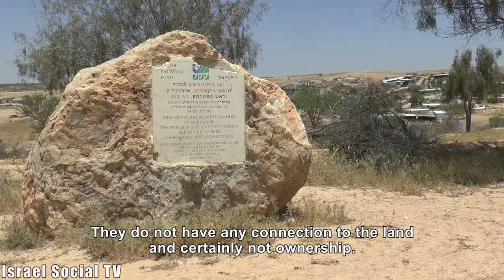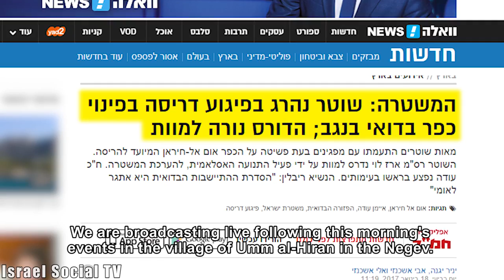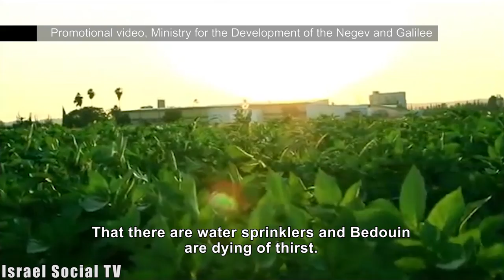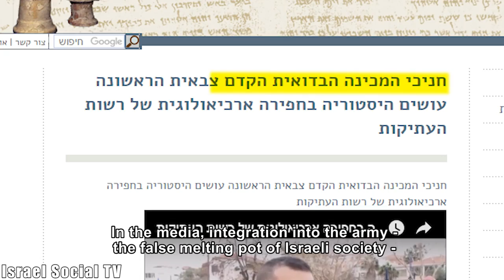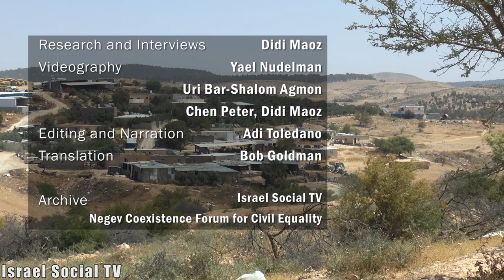Bedouins: They are Felons and Criminals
The state is tolerant toward them and even offers them rehabilitation programs and relocation to new towns set up especially for them. But they show contempt for the law  and are not deterred.  Is that so? The second article in a series on the myths and facts about Israel's Bedouin population.